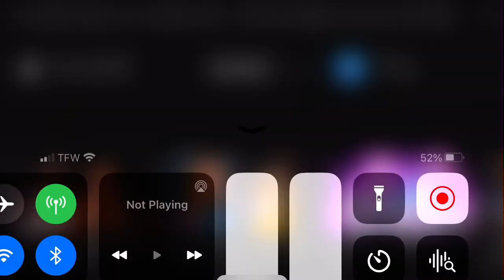The Los Angeles Lakers and the Los Angeles clippers ￼ January25